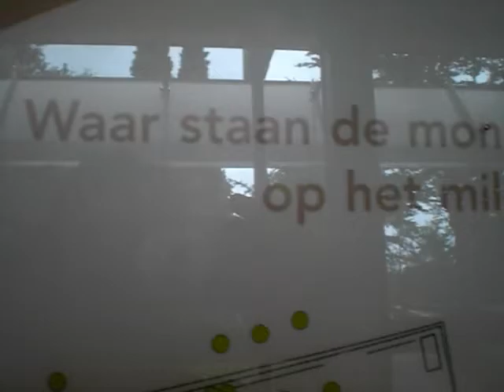5 Monuments Of Grebbeberg - Rhenen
Dedicated to 800 soldiers who death because they fighted for peace in the 2nd world war.